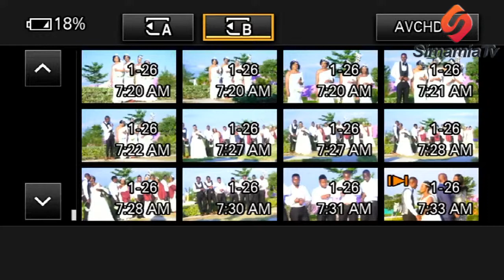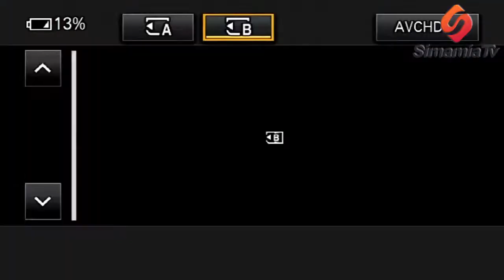THOMAS WED MARY AT TUNDUMA